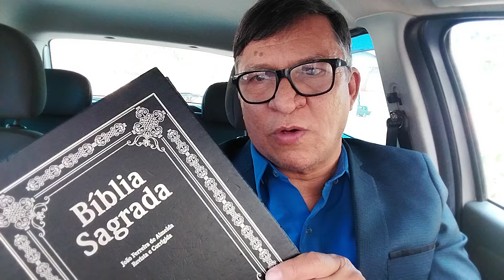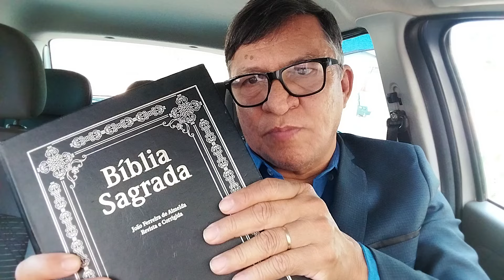o trono branco todos serão julgados diante de Deus Apocalipse 20:11 ,,,,,,,, 22/09/2024